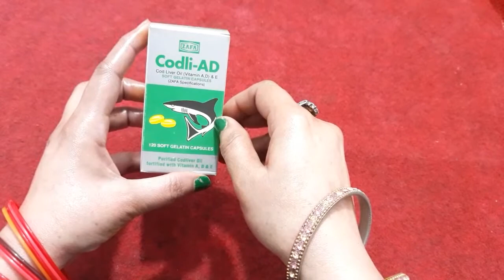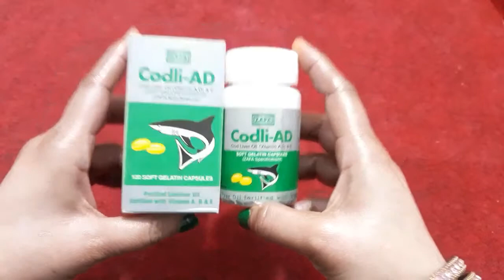Top 10 Best Health Benefits Of Cod Liver Oil .